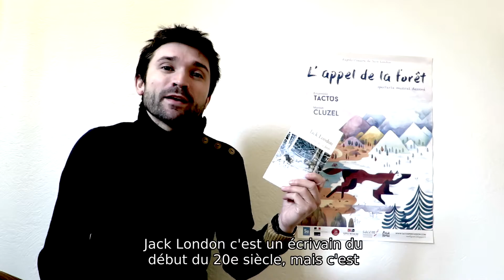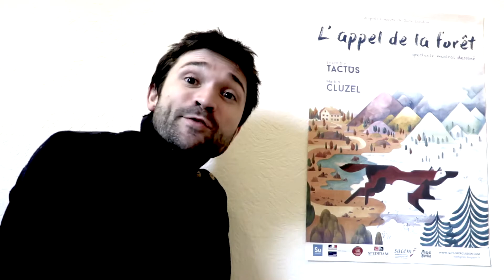L'Ensemble TacTus présente L'Appel de la forêt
L’Ensemble TaCTuS et la dessinatrice Marion Cluzel donnent vie en musique et en images au premier chef d’œuvre de Jack London, L’Appel de la forêt (1903).
Présentation du spectacle par Quentin Dubois, compositeur et metteur en scène.
Les Passerelles, scène de Paris - Vallée de la Marne